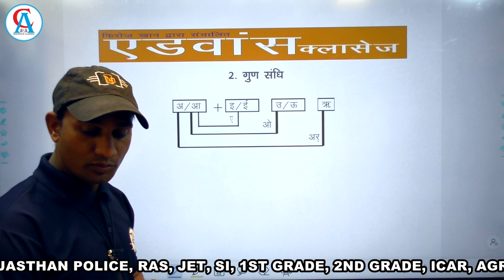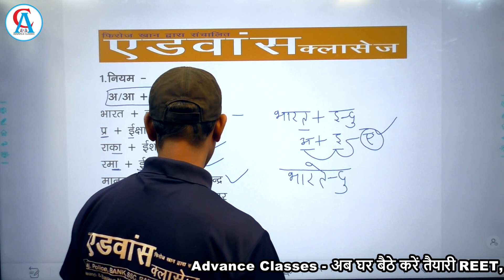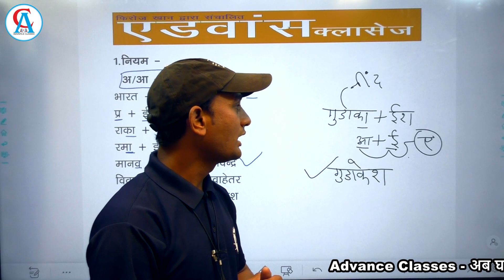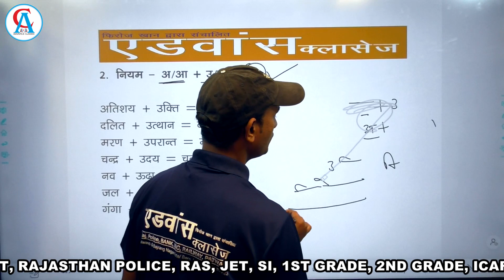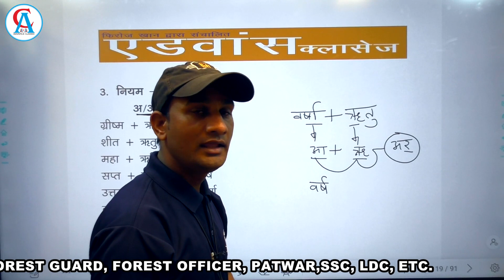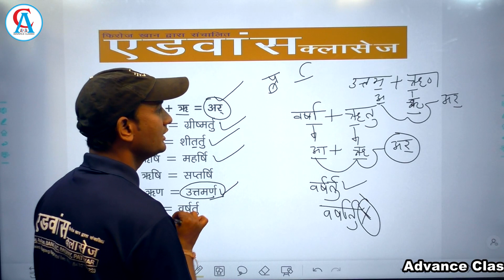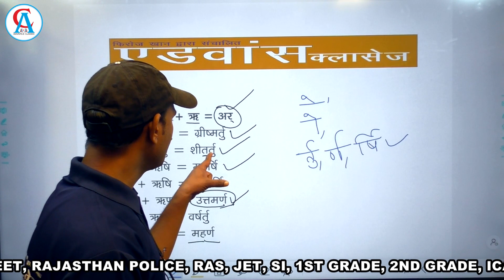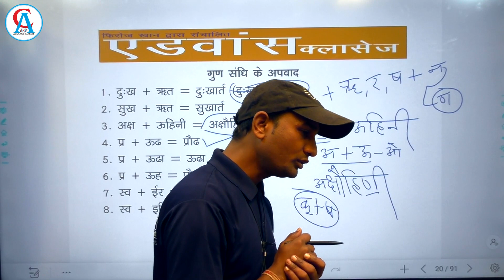संधि भाग-2 | हिंदी व्याकरण | Reet | SSC | all competitive exams | by Mahaveer sir | Advance Classes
Hindi Grammar By Mahaveer Sir

SANDHI PART 01 REET, PATWAR, BSTC, PTET, &  ग्राम सेवक  - एडवांस क्लासेज कोटा |
BY MAHAVEER SIR |
BEST FOR HINDI
हिंदी शोर्ट ट्रिक एक बार में पहचाने |